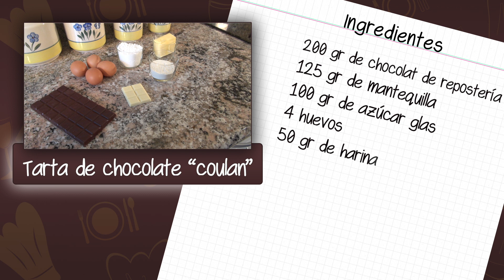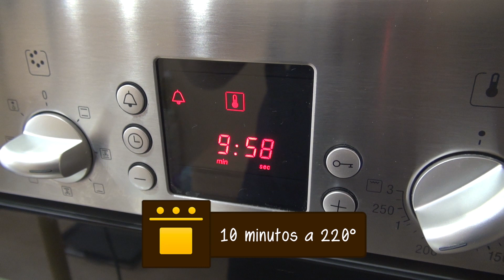Receta de la tarta de chocolate "coulan"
Aqui tenéis una receta fácil y rápida para hacer la tarta de chocolate coulan. Para prepararla vais a necesitar huevos, azúcar, mantequilla, harina y chocolate. El chocolate siempre triunfa y su textura os va a encantar.

Esta tarta de chocolate coulan es un éxito. No os perdais la receta de la tarta de chocolate coulan. Vuestros invitados os darán las gracias !

Ingrdientes (8 personas) :

- 200 gr de chocolat de repostería
- 125 gr de mantequilla
- 100 gr de azúcar glas
- 4 huevos
- 50 gr de harina
- 6 cuadrados de chocolate negro o blanco